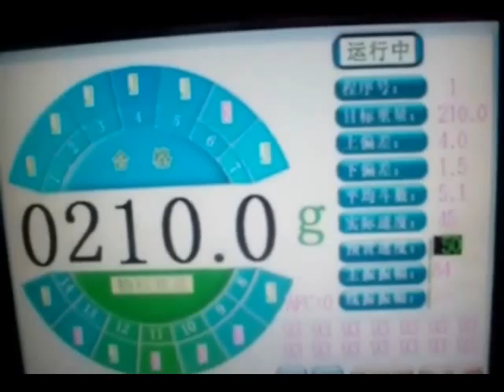立式机小包 大包